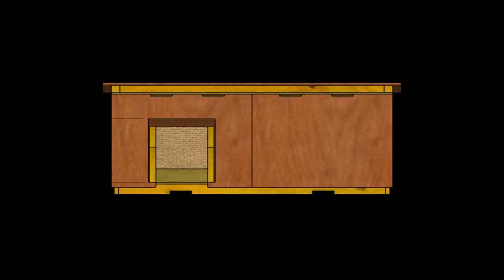Simple Home Plans Free - Gif Maker DaddyGif.com (see description)